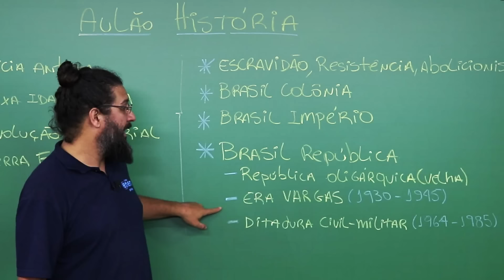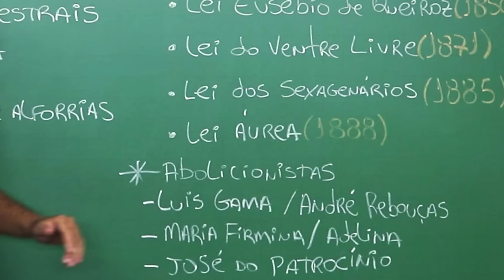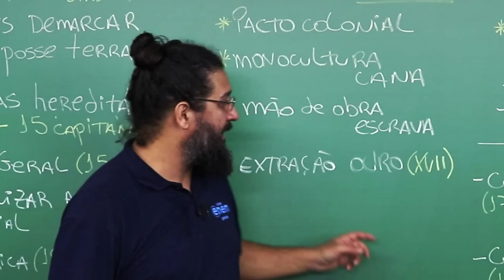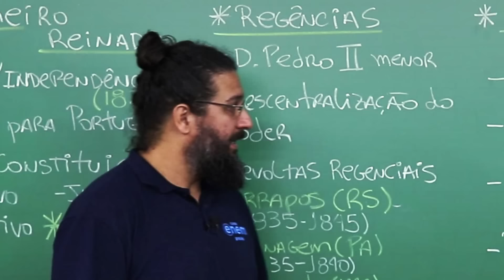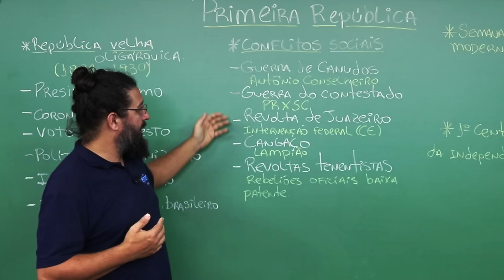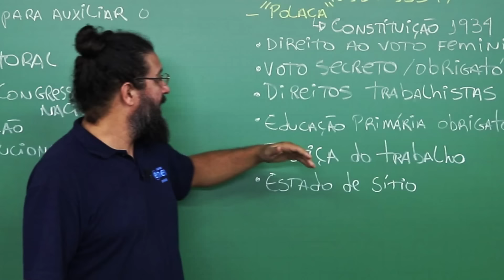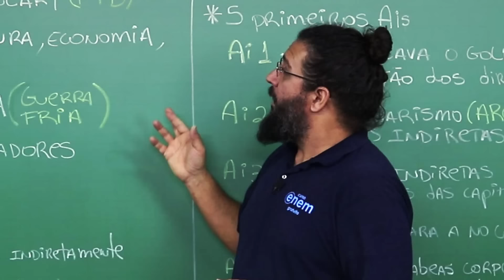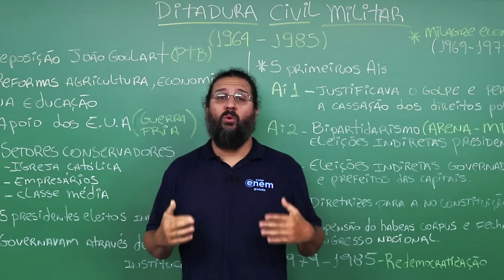AULÃO DE HISTÓRIA DO BRASIL PARA O ENEM: Resumo dos 5 temas que mais caem na prova. Prof Rodrigo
Nesse aulão de História do Brasil para o Enem, o professor Rodrigo faz um resumo dos temas que mais caem no Enem relacionados à História do Brasil, que faz parte da prova de Ciências Humanas no Enem! É hora de relembrar quais são os assuntos mais importantes em História do Brasil no Enem e se preparar para gabaritar a prova de Ciências Humanas do Enem.

Em quarenta minutos de aulão, o professor Rodrigo resume os conteúdos que mais caem em História do Brasil no Enem e ensina tudo que você precisa saber para mandar bem no Enem nessa disciplina.

Durante a estreia do aulão no YouTube, o professor Rodrigo vai participar do chat do video tirando dúvidas ao vivo e conversando com os alunos! Não perca a oportunidade de aprender História do Brasil para o Enem com o aulão!

FACE /cursoenemgratuito/